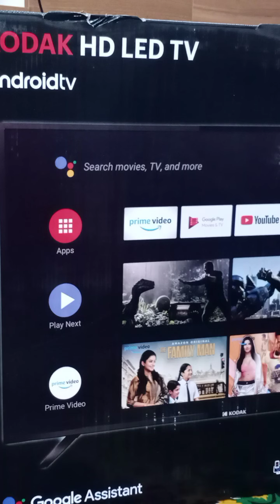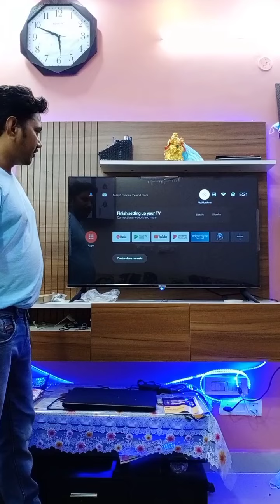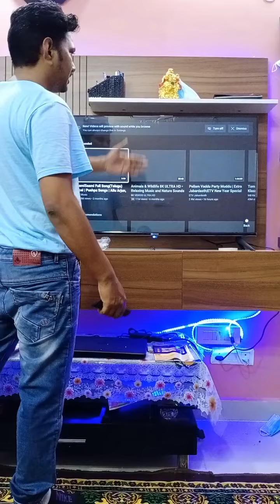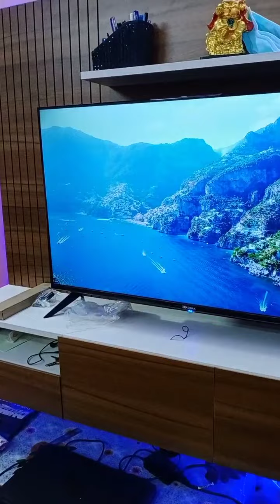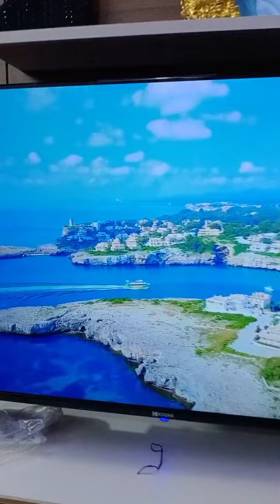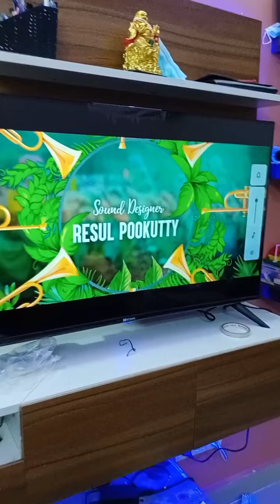Kodak Smart Android TV Review | 4K Ultra HD|7XPRO| 43UHD7XPROBL | Bezel less TV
Kodak Smart Android TV Review| Unboxing | Install | 4K Ultra HD|7XPRO| 43UHD7XPROBL | Bezel less TV